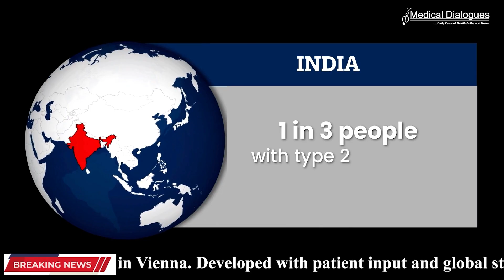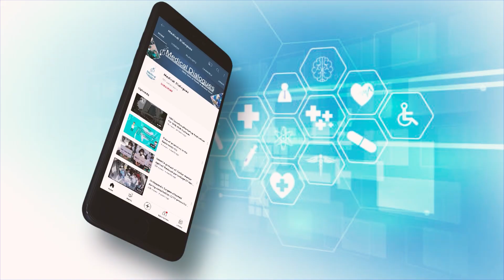EASD 2025: First-Ever Guidelines Released to Address Diabetes Distress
Every 12 minutes(1), a person with diabetes thinks about their condition. For many, this constant burden leads to diabetes distress—a state of emotional strain linked with anxiety, depression(2), and often associated with uncontrolled blood sugar.

In India, one in three people(3) with type 2 diabetes experience distress, with nearly 86%4 reporting anxiety or depressive symptoms. Despite its impact, diabetes distress has often been confused with depression. Real-world care has often lacked clarity, structured approaches, and tools for clinicians to address the emotional side of diabetes.

Recognizing this gap, the European Association for the Study of Diabetes (EASD) has issued the first-ever global guidelines on diabetes distress at its Annual Meeting 2025 in Vienna. Developed with patient input and global standards, these guidelines aim to embed emotional support into routine diabetes care.

Key Recommendations include:
• Check for diabetes distress at every visit using simple questions/tools.
• Discuss emotional well-being as part of regular diabetes care.
• Provide support through counselling, education, peer groups, or digital tools.
• Train healthcare teams and integrate emotional care into standard diabetes practice.
In conclusion, this first-ever guideline provides a vital framework to address diabetes distress, embedding emotional support into routine care and improving outcomes for people with diabetes.

References:
1) Speight J, Hermanns N, Jensen W, Kanc K, Karagiannis T, Law M, Mocan A, Rutters F, Sturt J, Zaccardi F, Holt RIG. 2026 EASD evidence-based clinical practice guideline for assessing and managing diabetes distress among adults with type 1 diabetes and type 2 diabetes. European Association for the Study of Diabetes (EASD), Düsseldorf, 2026.
2) Wojujutari AK, Idemudia ES, Ugwu LE. Psychological resilience mediates the relationship between diabetes distress and depression among persons with diabetes in a multi-group analysis. Sci Rep. 2024 Mar 18;14(1):6510. doi: 10.1038/s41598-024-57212-w. PMID: 38499620; PMCID: PMC10948786.
3) Ratnesh Sinha, Angelin Priya, Anuvi Sinha & Mohammad Hifz Ur Rahman (2024) Prevalence of diabetes distress among type 2 diabetes mellitus patients in India: a systematic review and meta-analysis, Health Psychology and Behavioral Medicine, 12:1, 2324091, DOI: 10.1080/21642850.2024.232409
4) International Diabetes Federation. (2024, November 14). Diabetes: The hidden burden. International Diabetes Federation.